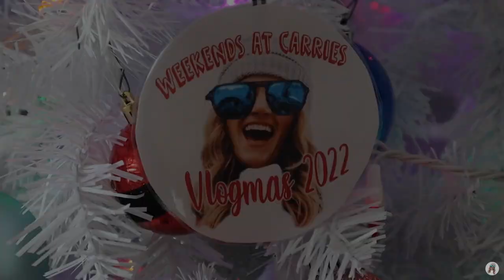WRAPPING MY FAMILIES PRESENTS!! *I still suck at wrapping lol // Vlogmas Day 6*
WELCOME TO THE 3RD ANNUAL WRAPPING MY FAMILIES PRESENTS!! VLOGMAS DAY 6!!!

In this video I wrap all the presents I got for my siblings and family members. I take you through some funny jokes all the while you watch me really mess up my wrapping for the 3rd year!! BUT I am getting better!! LOL!! Maybe year 4 will be the year!!

- POPULAR CONTENT!! -

* WHAT A YOUTUBER SPENDS IN A DAY! *

*all opinions are my own and everything has been purchased with my own money*